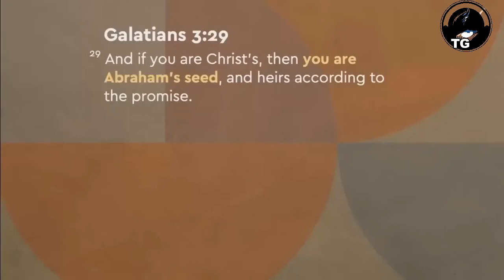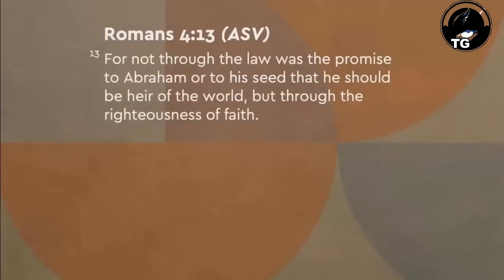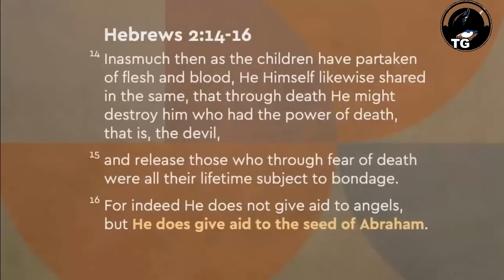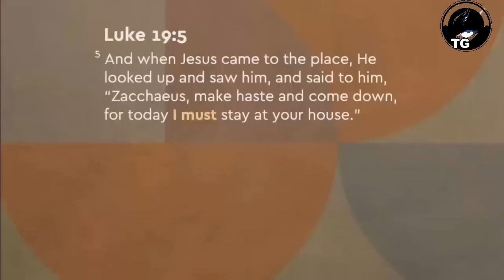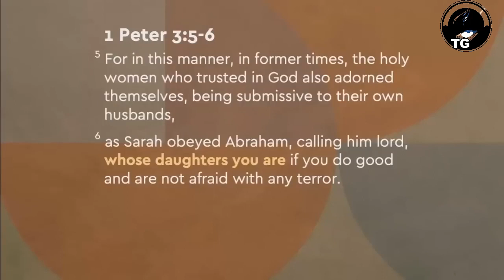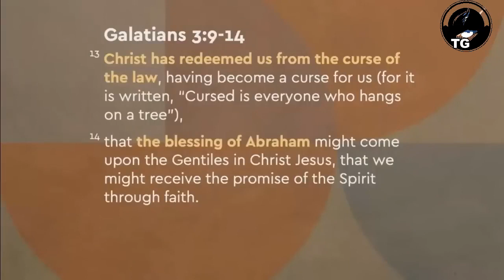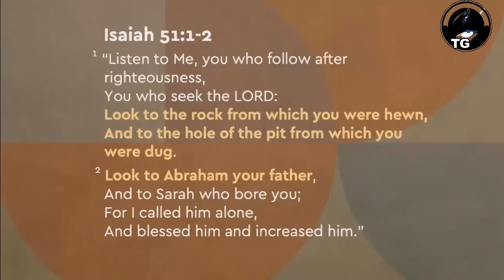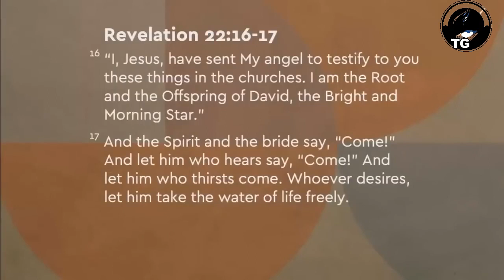2023 ANO KAIRÓS 10 ABENÇOADO COM A BENÇÃO DO PAI ABRAÃO JOSEPH PRINCE